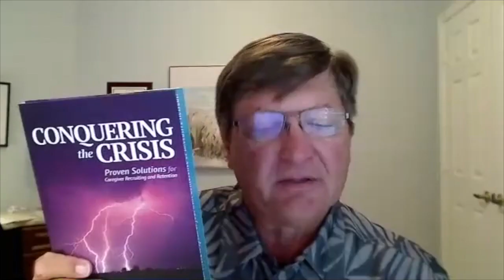Interviews with Experts: Stephen Tweed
Donna Cutting, Founder & CEO of interviews Stephen Tweed, CEO of and the author of Conquering the Crisis: Proven Solutions for Caregiver Recruitment and Retention.

Regardless of your industry, you will find this interview to be a master class in recruitment, hiring, and company culture. Find Stephen's book here:

Find Donna's book, 501 Ways to Roll out the Red Carpet for Your Customers

Red-Carpet Learning Systems, Inc. is a team of customer service experts who help leaders engage their teams to deliver an extraordinary customer experience.

Founder and CEO Donna Cutting is a customer service speaker and the author of:
501 Ways to Roll Out the Red Carpet for Your Customers.
The Celebrity Experience: Insider Secrets to Delivering Red Carpet Customer Service.

to download your free copy of our 21 Days of Thank You Challenge.

​Get the first chapter of 501 Ways to Roll Out the Red Carpet for Your Customers - FREE.

​Download our free report - 5 Steps to Engage Your Team to Deliver Red Carpet Customer Service